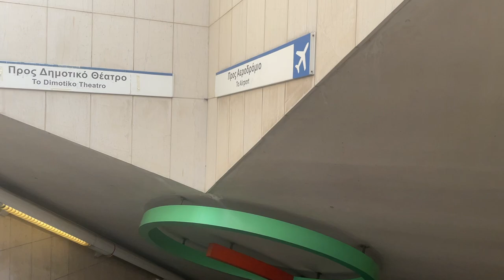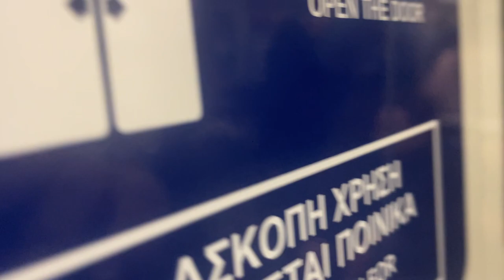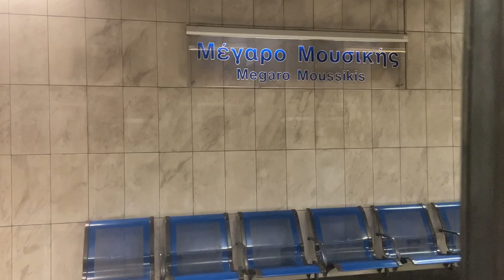Αμπελόκηποι μέχρι Μοναστηράκι